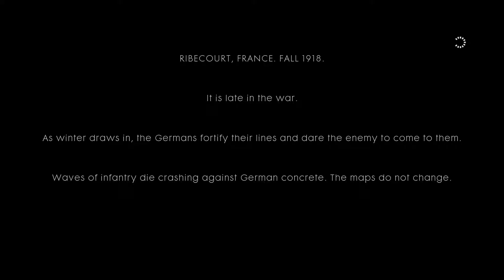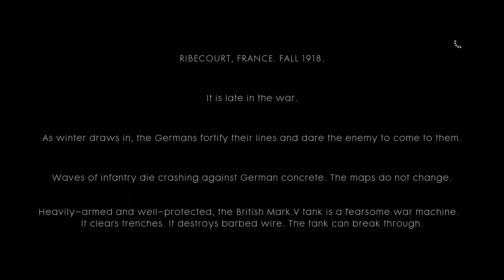BF1 Campaign (Part 1)